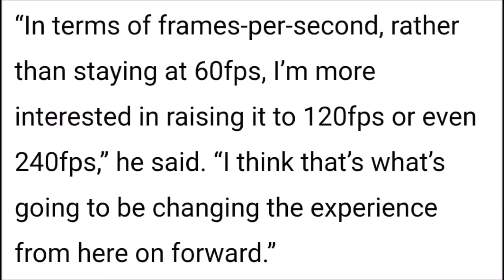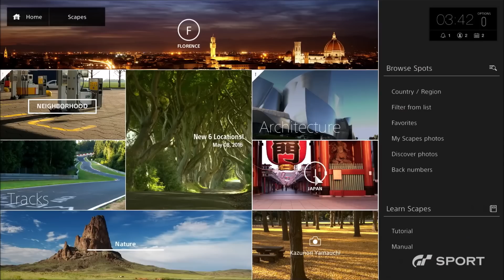PS5 Exclusive Targeting 240fps // Tom Holland Says Uncharted Movie Script Is One Of The Best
It seems that Gran Turismo on PS5 is targeting up to 240fps. The developers recently talked about what they plan to focus on with Sony's next generation console and they believe 4K for games is good enough and so they would rather focus on a higher frame rate, a much higher frame rate at that. It's expected that Gran Turismo will be a launch title for the PlayStation 5 this holiday.

We also recently learned that the download file size for Final Fantasy 7 remake will be 100GB, which is massive and it will also ship with 2 discs.

Finally there is some interesting information about the Uncharted movie that Sony is ensuring will happen. According to actor Tom Holland who is playing Nathan Drake, the Uncharted movie script is one of the best he has ever read. We also learned that the movie will be drawing from Uncharted 4 which launched on the Ps4.